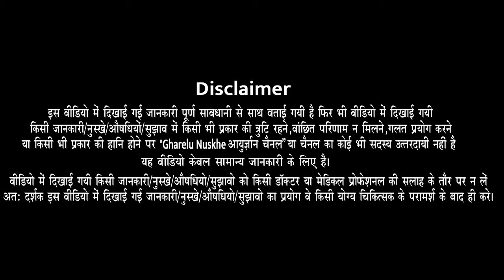बालों का गिरना और सफ़ेद होना 30 दिनों में बंद, घरेलु उपचार || Home Remedy for Hair Fall & White Hair